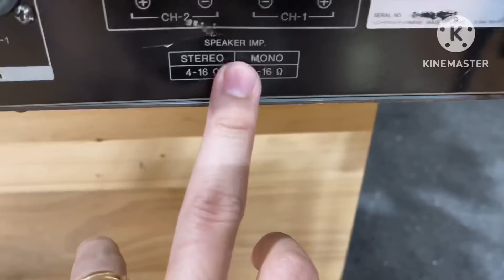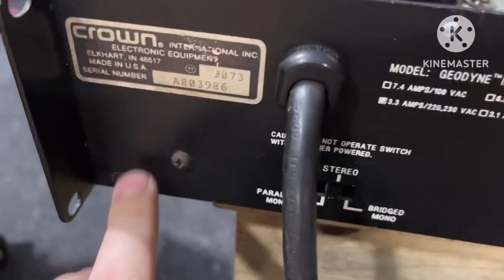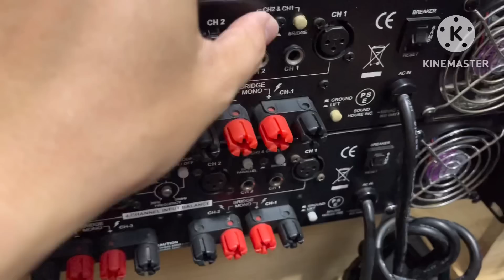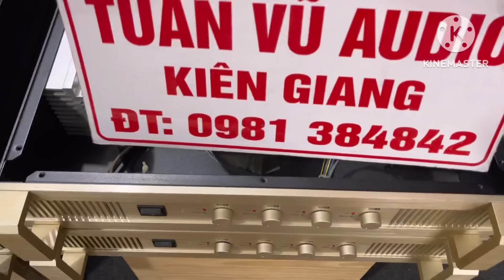(Đã Bán) Em Về 4 Cục Đẩy Mỹ 4 Kênh Classicpro CP4100 Đánh 2 cặp Loa .Đẩy Sony 3tr3 ☎️0981384842